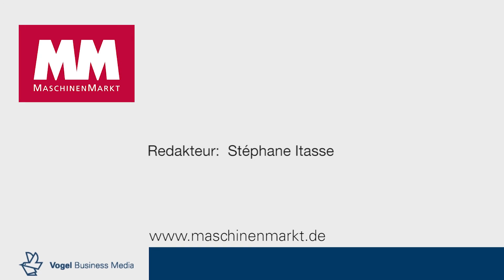Prozessketten für ultrahochfeste Stähle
Ultrahochfeste Stähle bieten viele Vorteile im Produkt, doch ihre Verarbeitung muss erst beherrscht werden.